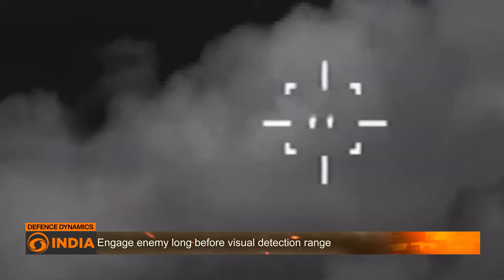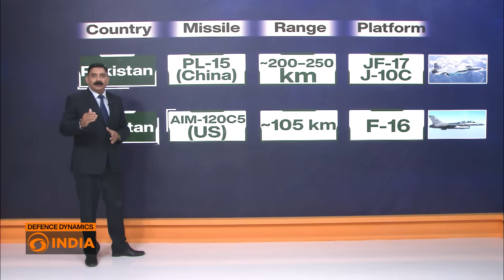Astra Mk2: India’s Sky Warrior | Defence Dynamics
India’s air combat capabilities are set for a leap with the Astra Mk2, an indigenous Beyond Visual Range (BVR) missile developed to engage enemy aircraft over 200 km away. With dual-pulse propulsion and a homegrown RF seeker, Astra Mk2 ensures high-speed accuracy even in jamming environments — a feature mastered by only a handful of nations. The missile will arm the Sukhoi-30 MKI, Tejas Mk1A, and the upcoming AMCA stealth fighter. Once inducted by 2026, the Astra Mk2 will give Indian pilots the power to strike first — long before being detected — redefining aerial warfare over South Asia. Comparable to China’s PL-15 and the U.S. AMRAAM, Astra Mk2 levels the regional playing field while strengthening India’s self-reliance in defence technology. With this, India joins the elite club of nations mastering long-range precision air combat.